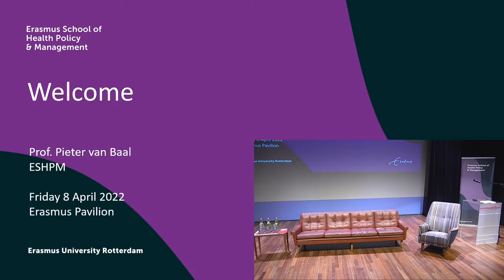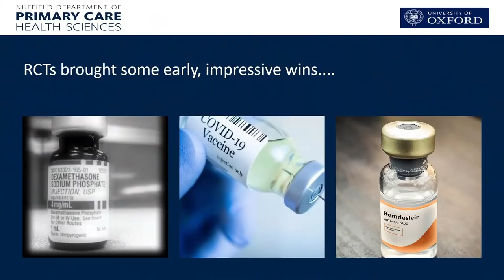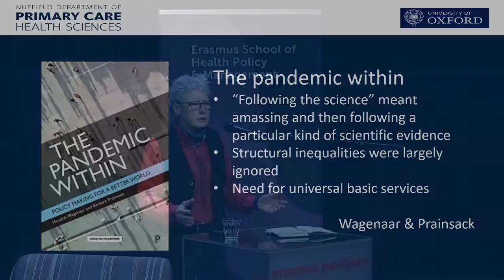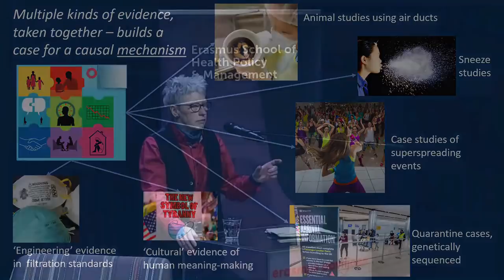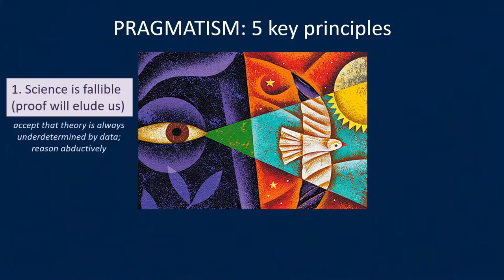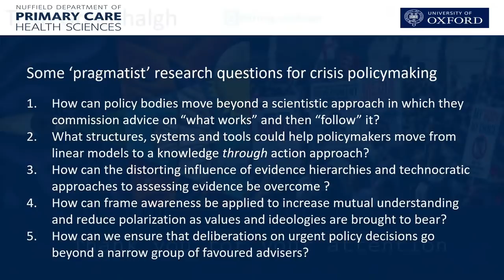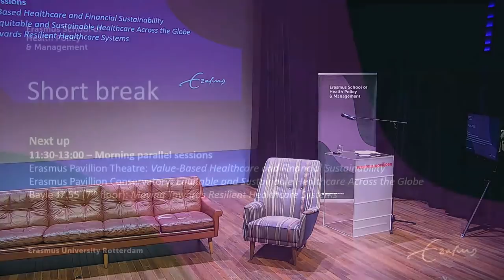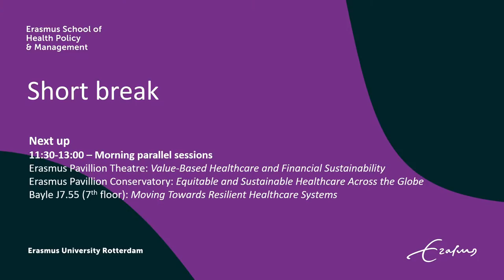Making Healthcare Sustainable - Symposium Opening and Keynote by Prof. Trish Greenhalgh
To celebrate the 40th anniversary of Erasmus School of Health Policy & Management (ESHPM), a symposium will be held entitled ‘Making Healthcare Sustainable’. Plenary speakers for this event are Professor Trish Greenhalgh (University of Oxford) and Professor Mike Drummond (University of York) who have both received honorary doctorates from Erasmus University Rotterdam. In addition, various interactive sessions will be held related to value-based healthcare, organisational sustainability, inequalities in health(care), and the resilience of healthcare systems. In these sessions, researchers from ESHPM, as well as external speakers, will shed light on these important issues from different scientific perspectives.

Prof. Trish Greenhalgh will give her keynote speech, entitled ‘Improving Crisis Policymaking: A Call for Pragmatism’.